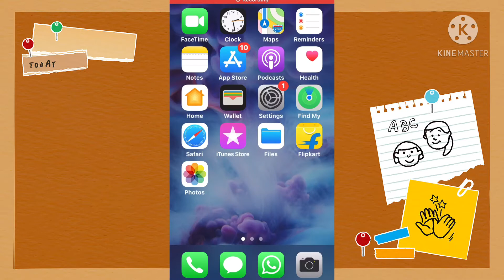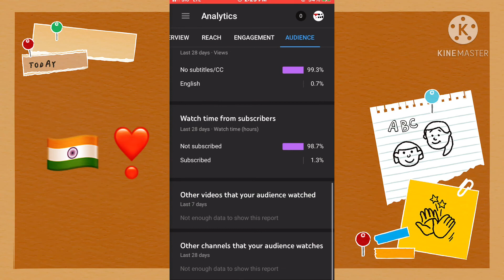youtube video par impression kaise banaye || Impression Kaise Badhaye || YT Impression